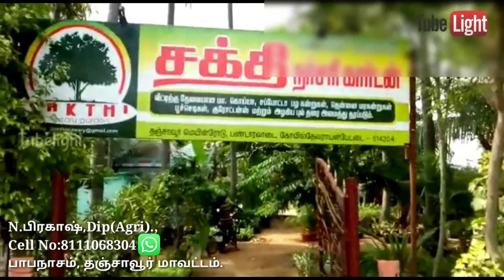பழக்கன்றுகள் மற்றும் மரக்கன்றுகள் வாங்க வேண்டுமா?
எங்களிடம் குறைந்த விலையில் தரமான ஒட்டு தென்னங்கன்றுகள், அனைத்துப் பழக்கன்றுகள், மரக்கன்றுகள், அழகு கன்றுகள் மற்றும் ஆர்கானிக் உரங்கள்  கிடைக்கும்.

அனைத்து மாவட்டங்களுக்கும் கன்றுகள் S.T கூரியர்  மூலம் அனுப்பி வைக்கப்படும்.

"D×T"- (குட்டை×நெட்டை) வீரிய ஒட்டு தென்னங்கன்றுகள்.(உற்பத்தியாளர்கள்).(மொத்தமாகவும் சில்லரையாகவும் கிடைக்கும்).

முப்பது மாதங்களில் காய்கள் தரும் தென்னை.  D×T ஒட்டுக்கன்றின் சிறப்பு அம்சங்கள்:

1) மலாயான் மஞ்சள் மற்றும் சிலோன் ஆரஞ்சு குட்டை இரகத்தை பெண்ணாகவும், டிப்ரூர் நெட்டை இரகத்தை ஆணாகவும் வைத்து, செயற்கை மகரந்தச்சேர்க்கை மூலம் உருவாக்கப்படும் உயர்ந்த வீரிய ஒட்டு இரகம்.

2) சீரிய முறையில் பரிசோதித்து உருவாக்கப்படும் இரகம்.

3) தென்னை வளர்ச்சி வாரியம், அரசு அங்கீகாரம் பெற்ற நாற்றுப்பண்ணை.

4) அசாத்திய - ஆரோக்கிய - வீரிய வளர்ச்சி ஒட்டுக்கன்றுகள்.

5) மட்டைகள் நீளம் மற்றும் நெருக்கம் காரணமாக குலைகள் தொங்காத தன்மை.

6) ஆண்டுக்கு 18 மட்டைகள், 18 பாளைகளுடன்.

7) ஏற்ற சூழ்நிலையில் நடவு செய்த 19 - வது மாதத்தில் முதல் பாளை வந்து, 30 -வது மாதத்திலிருந்து பலன் தரும் தன்மை.

8) உருண்டு திரண்ட கரும் பச்சை நிறக்காய்கள்.

9) பூச்சி/நோய் எதிர்ப்பு சக்தி கொண்ட தன்மை.

10) ஒரு வருடத்திற்கு ஒரு மரத்திலிருந்து 300 முதல் 350 காய்கள் கிடைக்கும்.

11) 7 மாதம் ஆன இளநீர் காய்களில் 650 முதல் 750 மில்லி இனிப்பு சுவையான இளநீர் கிடைக்கும்.

12) கொப்பரை எடை 100 காய்க்கு 16 முதல் 18 கிலோ.

13) நிகர வருமானம் ஆண்டிற்கு ஒரு ஏக்கருக்கு ரூ இரண்டு இலட்சத்திற்கு மேல் பெறலாம்.

கன்றுகளின் வகைகள்:

1)D×T குட்டை×நெட்டை (Original) ரகம் Rs 250.(30 மாதத்தில் பலன் தரும்)

(2) கங்கா பாண்டம் பச்சை இளநீர் ரகம் Rs 250. (30 மாதத்தில் பலன் தரும். 650 ml to 750 ml இளநீர் இருக்கும்).

(3) ஆயிரம் காய்ச்சி Rs 250.

(4) COD செவ்இளநீர் ரகம் RS 150

(5)தென்னை மரம் ஏறும் கருவி Rs 3500.

(6)திருமணம் போன்ற சுபநிகழ்ச்சிக்கு Rs 10 க்கு பழக்கன்றுகள் & மரக்கன்றுகள் கிடைக்கும்